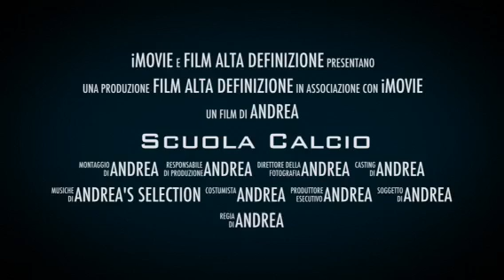Scuola di calcio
Scuola di calcio nel giardino di casa